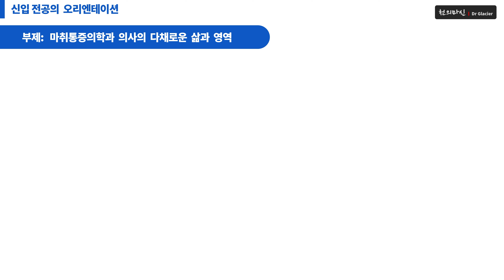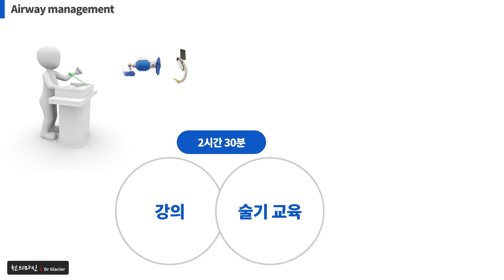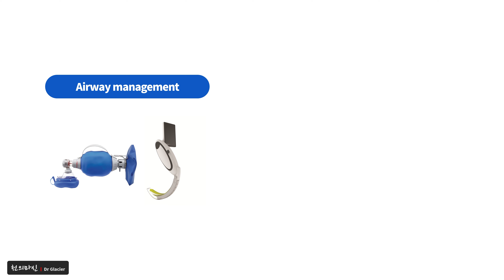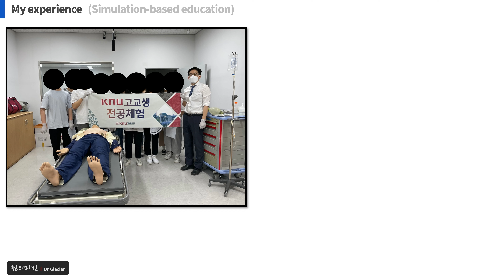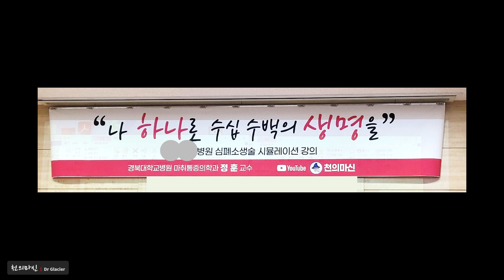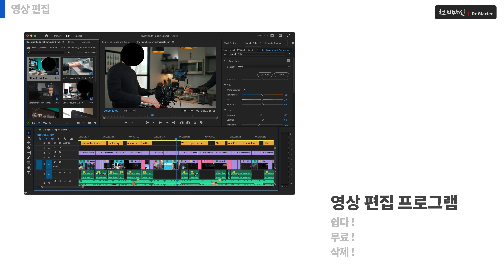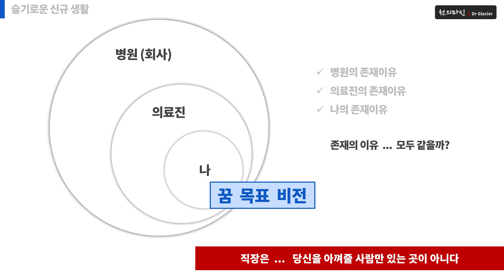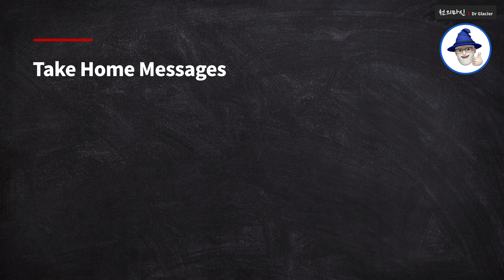T03 [Youtube: 새로운 도전] 마취통증의학과 신입 전공의 OT (학회발표)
■ 대한마취통증의학학회 춘계포럼 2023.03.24

■ 경북대학교 의과대학 마취통증의학과 정훈